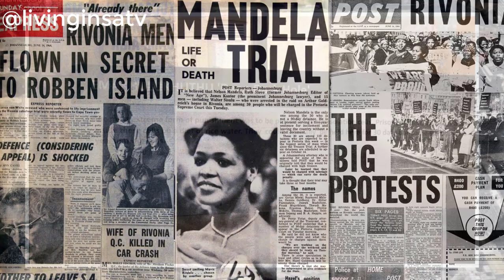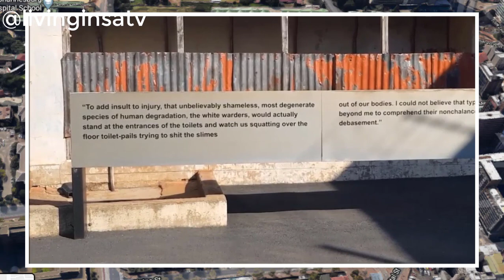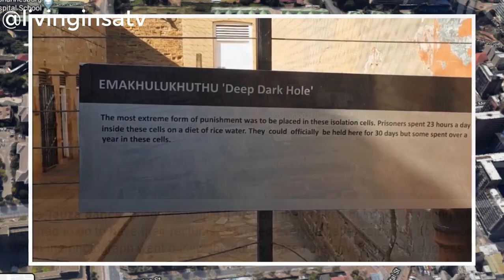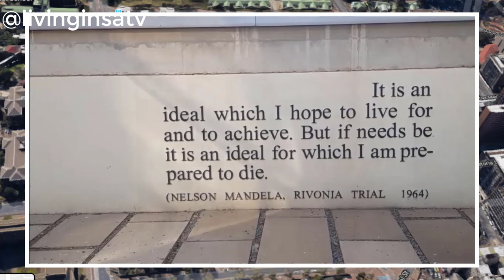🇿🇦What happened in Constitutional Hill?✔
In this video we will look at the historical evolution of the old fort in Braamfontein, Johannesburg. Today this complex is known as Constitution Hill.  It was Johannesburg's first prison and the first military fort. The “Robben Island of Johannesburg”. The original prison was built to house white male prisoners in 1892. The Old Fort was built around this prison by Paul Kruger from 1896 to 1899 to protect the South African Republic from the threat of British invasion. Irony has it that both the Fort and the prison were used by the British to incarcerate South African prisoners of war. Even prominent Boer leaders of the Anglo-Boer War were imprisoned here by the British soon after the British had succeeded in seizing and controlling Johannesburg. Under the apartheid government, only whites were held in the Old Fort prison buildings, except for Nelson Mandela, he was kept there after the government received a tip-off regarding an escape attempt. Mandela was given a bed in the hospital section as an awaiting-trial prisoner in 1962 prior to the Rivonia Trial. Number Four also called ''Native Prison'' was once home for Mahatma Gandhi that was imprisoned there in 1906.  Other famous people like Joe Slovo, Bram Fischer, Albert Lutuli and Robert Sobukwe, just to name a few were imprisoned here. The Old Fort prison was later extended to include "native" cells, called Section 4 and Section 5, and, in 1909 the Women Gaol was built, as a Victorian-style building, with separate sections for whites and other ethical groups. Treatment meted out on prisoners here were largely with regards to their ethnical background. The white prisoners were given better treatment as compared to other ethnical groups who were crowded in their cells with bad and inadequate sanitary conditions. Some of the notable prisoners who were once imprisoned here include Winnie Mandela, Ruth First and Albertina Sisulu who were both political activists and were arrested on account of their activities with the African National Congress.
In 1932, Daisy de Melker, was on trial in this prison complex. If you hear strange sounds while visiting Constitution Hill do not panic. It is apparently one of the many ghosts that haunt the place. Her ghost is said to linger near her former cell, in the wing reserved for female inmates, but wanders frequently… so frequently, in fact, that when a door is blown open, South Africans say that the ghost of Daisy de Melker is passing through. Woman were imprisoned here in humiliating conditions and subjected to months of solitary confinement. The museum includes many moving testimonies from former African female prisoners, detailing their struggles behind bars and the shockingly absurd reasons for their arrests. Still others were arrested for having sex across the color bar or for homosexual sex. Amongst the practices reported during detention, the humiliating "Tauza" dance, the beatings in the notorious Number Four prison for african men, the detention for months in dirty, overcrowded conditions in the Awaiting Trial Block, or being stripped of their underclothes and their dignity in the Women's Gaol. In 1983, women's imprisonment and its related activities were discontinued at the building. The edifice was later converted to a women's centre. The Old Fort was declared a National Monument in 1964 although it continued as a functioning prison until 1987, after which the buildings and the site as a whole suffered from neglect and vandalism. Constitution Hill opened its doors as a museum in 2004, with tours taking the visitors to three prison museums: Number Four, the Women's Gaol and the Old Fort. The site also features the Constitutional Court and the court's collection of 200 South African artworks.